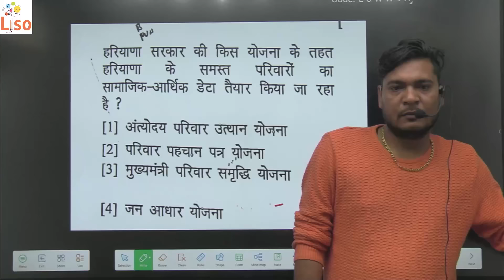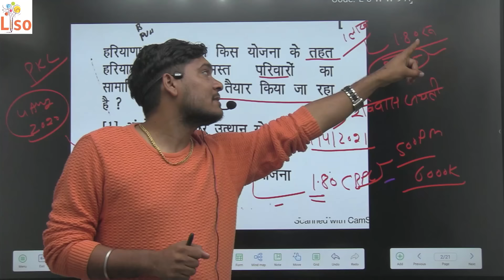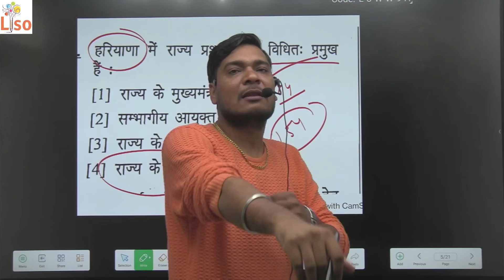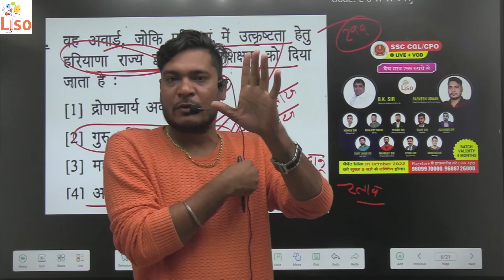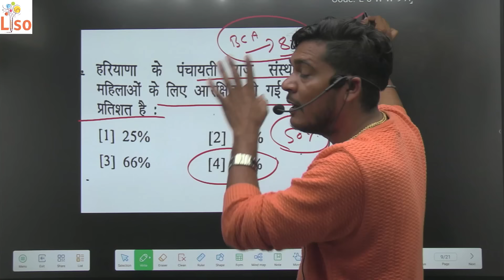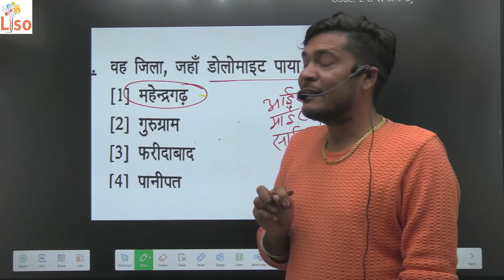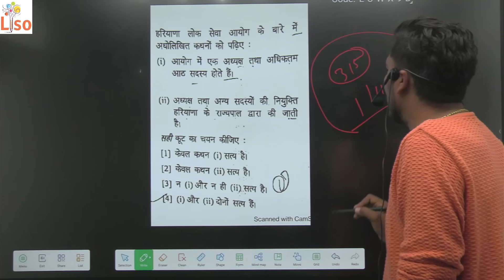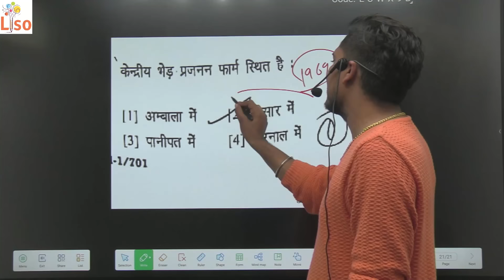Haryana Gk Question | Htet Answers Key 2022 by Parveen Udaan